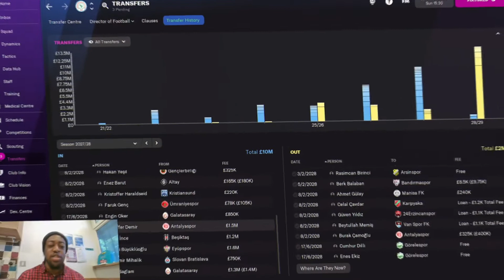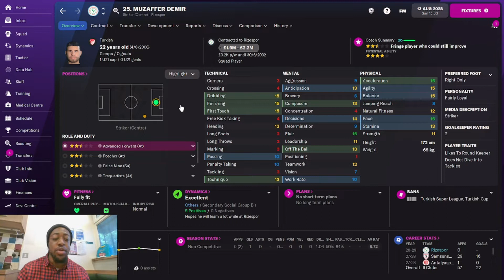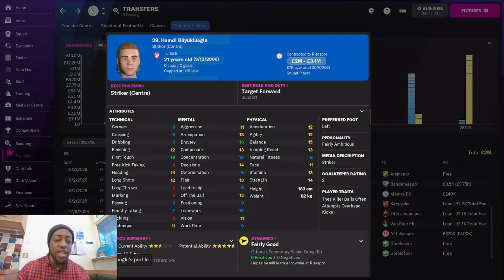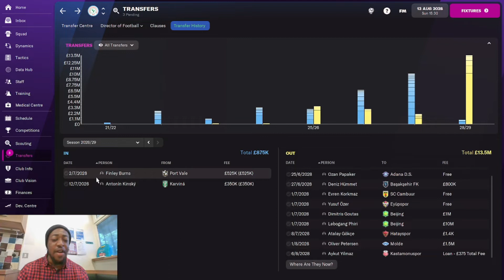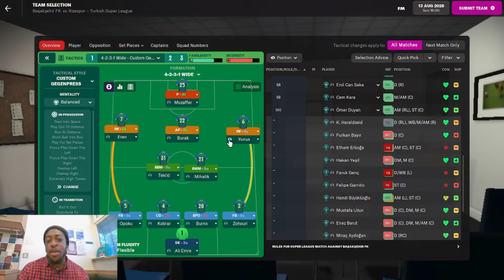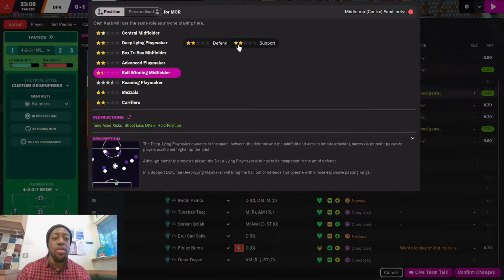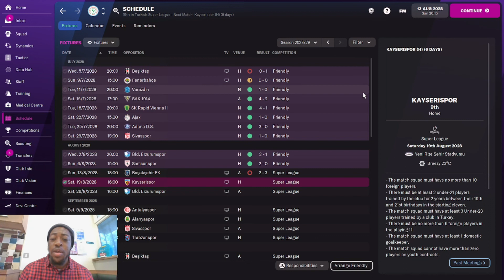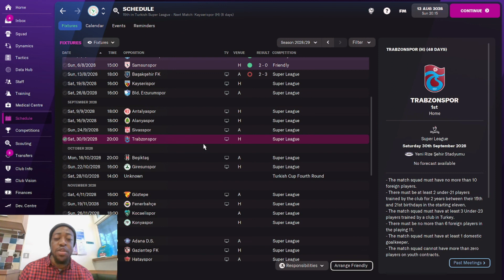FM22 Journeyman - New Season- Istanbul Basaksehir Vs Rizespor.-EP31-Turkey-Football Manager 2022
After the last game where we avoided relegation and finished the season 15th with only 4 games to avoid relegation but with a defeat against Besiktas. With the season finished and plans underway on improving the squad in the summer, we now start our first game in charge of Rizespor in our first full season in the Turkish Super Lig, with a busy summer what players have we signed? what players have we sold?

Today we take on Istanbul Basaksehir away from home can we start the season with a win???

Welcome to my Football Manager 22 Journeyman save ROAD TO SUCCESS. Where I will be starting with no coaching badges to hopefully being an elite manager. We will be travelling across the world besides  top nations in Europe, I will be looking to progress and improve my reputation.